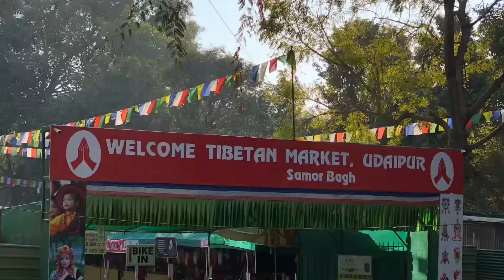Trip to Udaipur, Rajasthan, India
Of my 3 days trip to Udaipur. Absolutely loved this city. Will be back for sure.